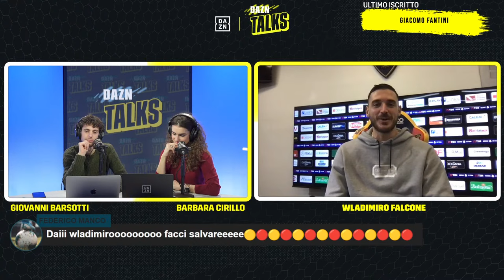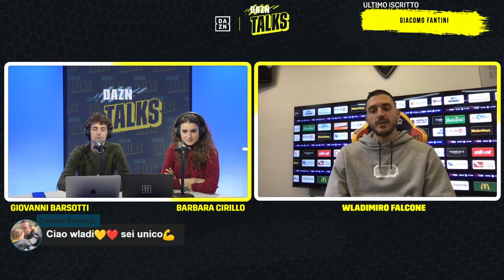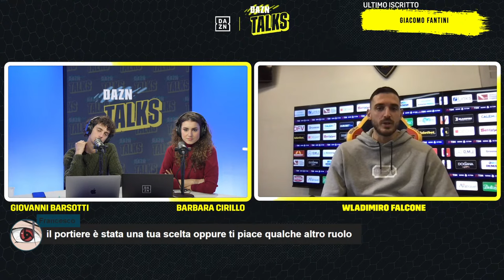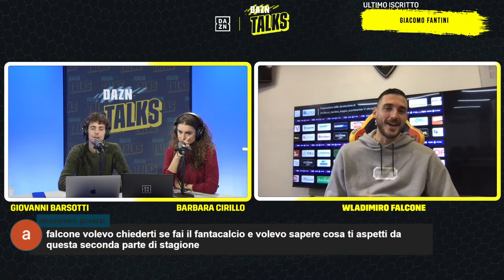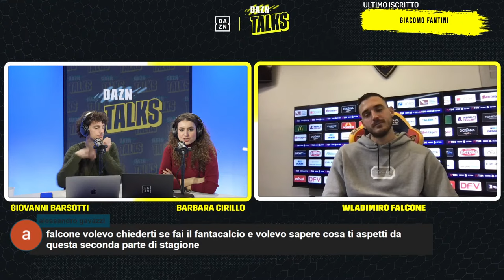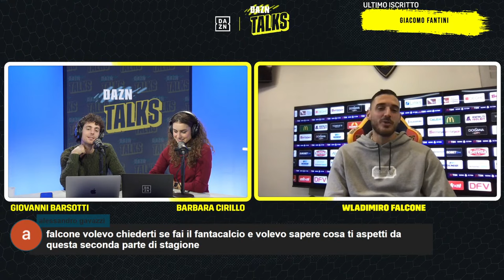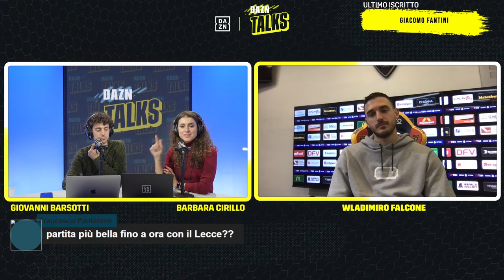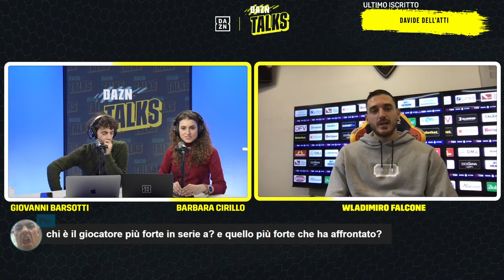WLADIMIRO FALCONE si racconta a... DAZN Talks | Serie A TIM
Nuova puntata di DAZNTALKS Serie A come ogni mercoledì!

Ospite di Barbara Cirillo e Giovanni Barsotti il portiere del Lecce Wladimiro Falcone, che ha risposto a tutte alle vostre domande LIVE.